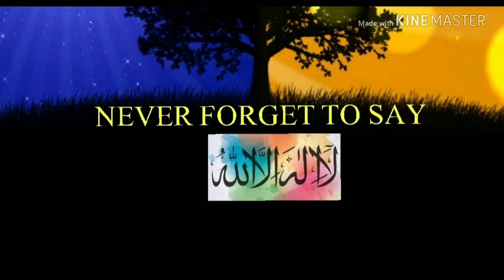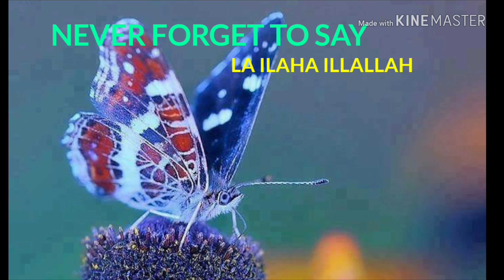EVERY NIGHT AND EVERY DAY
NEVER FORGET TO SAY
LA ILAHA ILLALLAH
By
ALHAJ QARI MOHAMMAD RIZWAN KHAN SAHAB